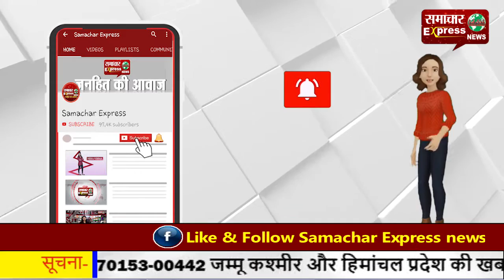रिटायर्ड कर्मचारियों को एसडीओ के पद पर नियुक्त करने पर उखड़े डिप्लोमा इंजीनियर!